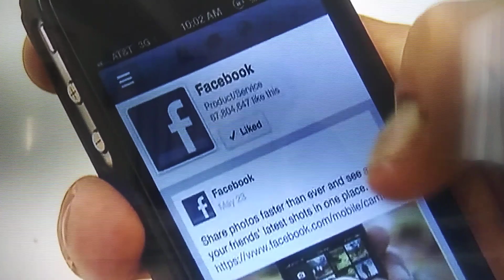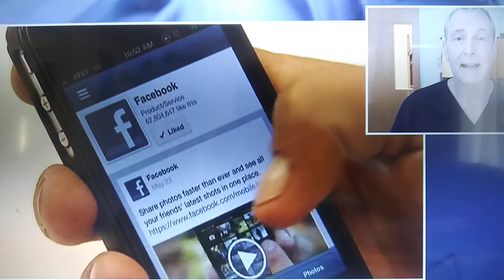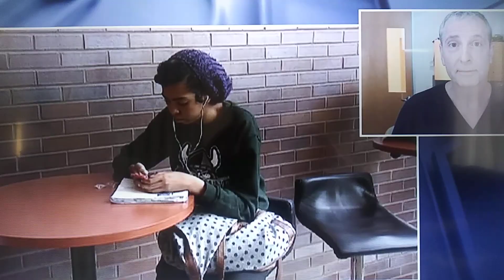Glued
Monitoring addiction using social media.